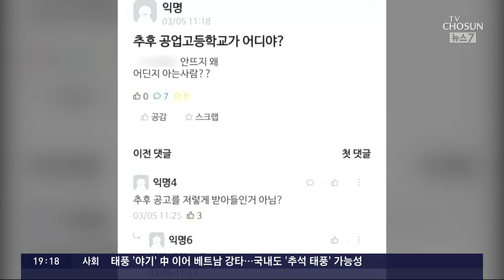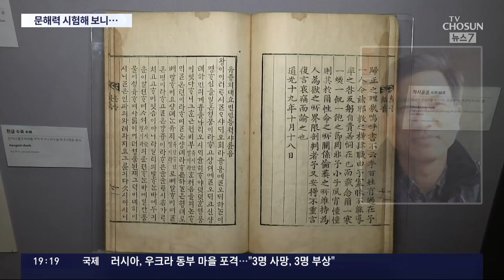'추후 공고'에 "어느 공업고?"…웃을 수만은 없는 '문해력 저하'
최근 같은 단어 를 다른 뜻으로 이해하면서 웃을 수 만은 없는 사례들이 전해집니다. 예를들면, '추후 공고'를 공업고등학교 이름으로 알아듣는 경우도 있었습니다. 우리말 에 한자어가 많다보니 생길 수 있는 일이라지만 요즘들어 이 문해력 논란이 자주 거론됩니다.

📡 월~금 06:50 강스라이팅 (유튜브)
📡 월~금 07:30 뉴스퍼레이드
📡 월        08:40 네트워크 매거진
📡 월~금 09:00 신통방통
📡 월~금 10:20 강펀치 (유튜브)
📡 월~금 13:00 보도본부 핫라인
📡 월~금 14:30 사건파일 24
📡 월~금 17:20 시사쇼 정치다
📡 월~금 21:00 뉴스9
📡 월~목 21:50 윤정호의 뉴스 더 (유튜브)
📡 토~일 14:00 뉴스현장
📡 토~일 17:40 시사쇼 정치다
📡 토~일 19:00 뉴스7